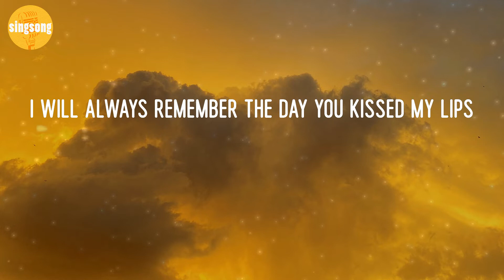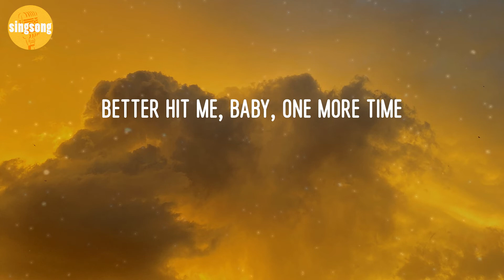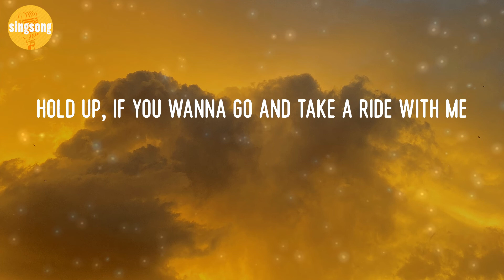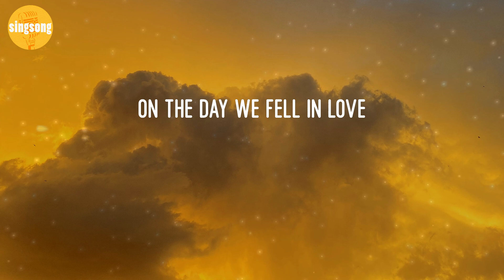Anne-Marie - 2002 (Lyric Video)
2002 - Anne-Marie (Lyric Video)